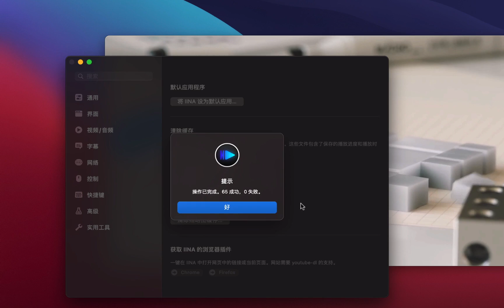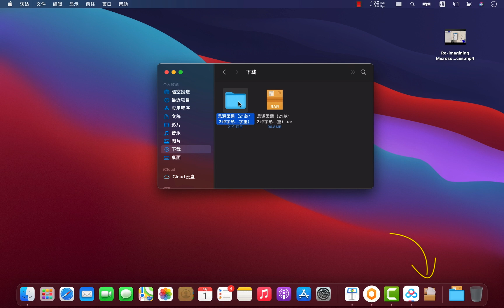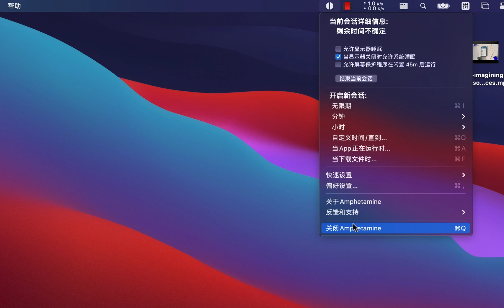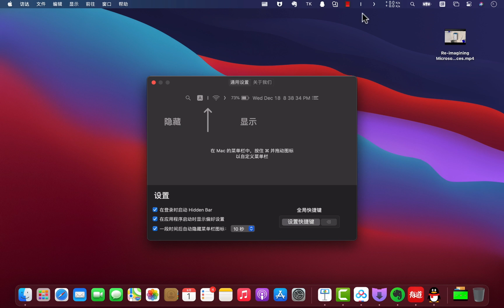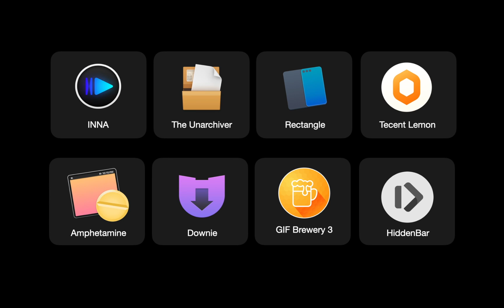这8款macOS神器，经本正一强烈推荐给你！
The unarchiver：AppStore
GIF Brewery （收费）： AppStore
Hidden-bar：AppStore